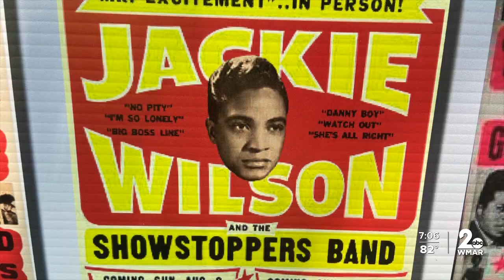Elktonia-Carr's Beach preserved from development, given to Annapolis